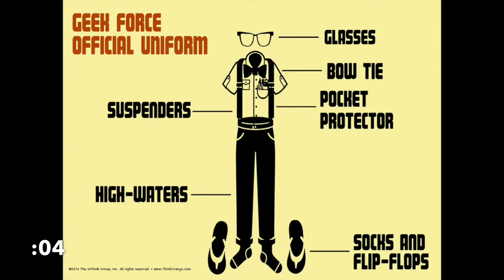Pin the Bow-Tie on the Geek @ Kernersville Wesleyan Church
The newest party game we play here at GeekForce!

The objective of these videos is to engage children's hearts in a large group setting through interactive worship, prayer and an innovative retelling of today's Bible story.